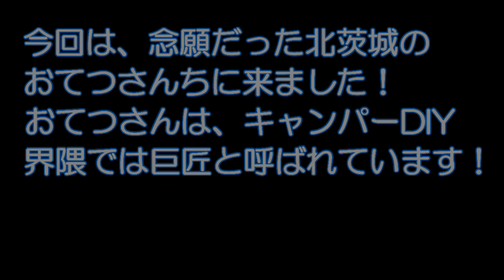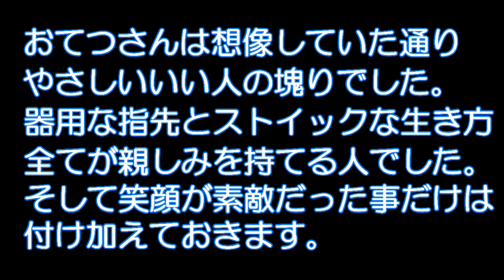巨匠！おてつさんに会ってきた！！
キャンピングカーDIY界の巨匠　おてつさん　に会ってきました！
SNSで知り合って仲良くなったのですが、やっとお会いする事ができました。
今回はおてつさんのカフェエースのDIYで細かい所を紹介します。
みなさん、久しぶりに動くおてつさんが見れますよｗ
そして待望のヒラマサも少しだけ見れます！

あ、今回から私も顔出しすることにしました。